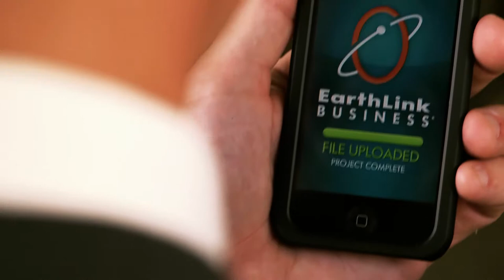Earthlink - Redefine Work Campaign + Video Production + k2production.com